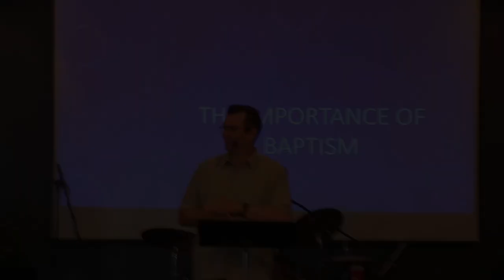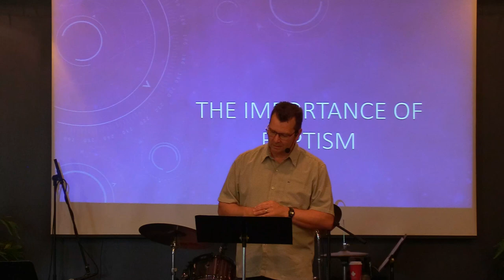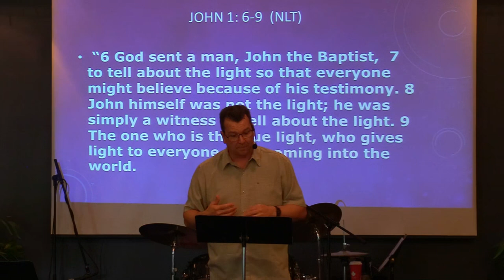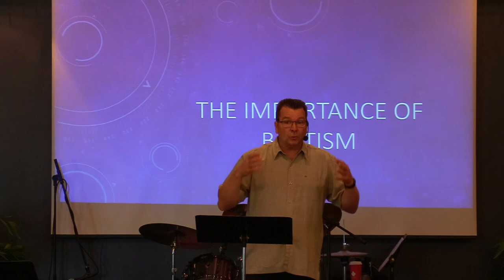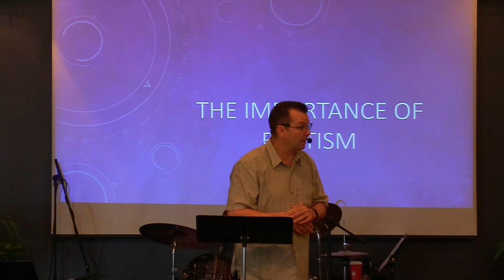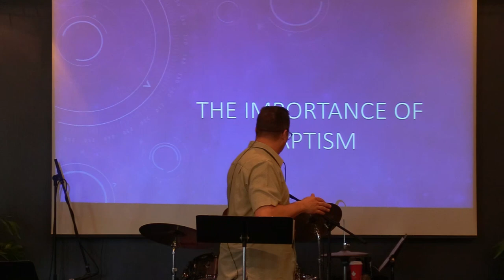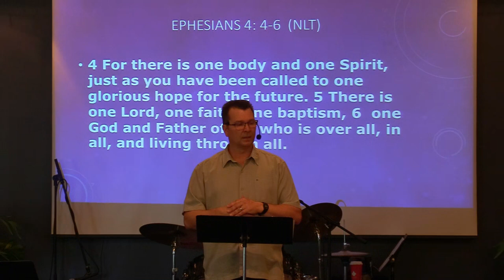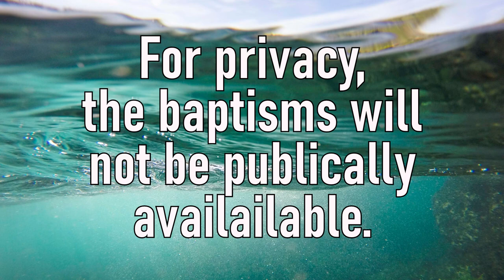June 4th 2023: Pastor Clint Lange - "The Importance of Water Baptism"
June 4th, 2023:  Welcome to Hillside Community Church of 100 Mile.  Today's teaching comes to us from Pastor Clint Lange and is about "The importance of water baptism".